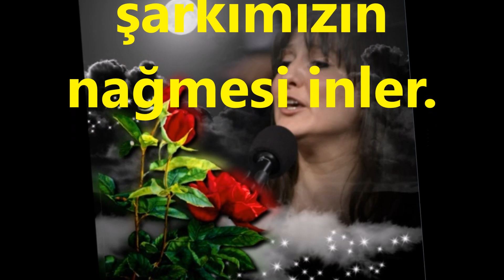Eylül TURAN-Artık Gelecek Sanma Sakın Geçti O Günler (ACEM KÜRDİ)R.G.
SOLİST:
*EYLÜL TURAN*
VİDEOYU YAPAN
*RECEP GAYRETLİ*
GÜFTE: ARİF SAMİ TOKER
BESTE: ARİF SAMİ TOKER
USUL: DÜYEK-AKSAK
MAKAM: ACEM KÜRDİ
Artık gelecek sanma sakın geçti o günler
Rûhumda bugün şarkımızın nağmesi inler
Şen besteler âhengini nağmenden alırken
Sızlar yine kalbim senin aşkınla derinden